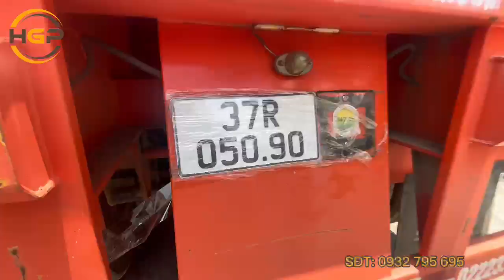REVIEW NHANH | MOOC SÀN SOOSAN DOOSUNG 3 DÍ 40FT MỚI 100% | Ô TÔ HUỲNH GIA PHÁT | LH: 0932 795 695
🤩 Bán mooc sàn DOOSUNG SOOSAN 3 trục 40 feet mới:
Model: DV-FBT-40-B1-2
Nhãn hiệu: DOOSUNG
KL Bản Thân: 7.160 KG
KL Cho Phép TGGT: 31.900 KG
Tổng KL Cho Phép TGGT: 39.060   KG
Kích thước: 12370 x 2490 x 1470 mm
Năm sản xuất: 2024
Nước sản xuất: Việt Nam

🤩 Ngoài ra chúng tôi chuyên cung cấp sản phẩm và dịch vụ sau:
🔰 Thu Mua Mooc Cũ- Xe Đầu Kéo Qua Sử Dụng.
🔰 BẢNG GIÁ LỐP XE HAI ĐỒNG TIỀN GIÁ CỰC TỐT

🔰 MOOC XƯƠNG 50 FEET CIMC XINHONGDONG 15M5 32 TẤN

🔰 MOOC CỔ CÒ 48 FEET 3 TRỤC CIMC CŨ

🤩 Một số thông tin hữu ích Chúng tôi chia sẻ đến Qúy khách hàng:
🔰 HƯỚNG DẪN VAY MUA XE TRẢ GÓP MỚI NHẤT

🔰 KINH NGHIỆM MUA XE ĐẦU KÉO CŨ ĐÃ QUA SỬ DỤNG
🔰 8 THƯƠNG HIỆU LỐP XE HÀNG ĐẦU TRUNG QUỐC

🌟Ô TÔ HUỲNH GIA PHÁT🌟
🔰Trung tâm: Mua bán, Trao đổi, Ký gửi: Xe đầu kéo - Rơ mooc - Container mới cũ.
🔰 Showroom: Số 256 Mỹ Phước Tân Vạn, KP Tân Phú 1, Phường Tân Bình, Tp. Dĩ An, Bình Dương. (Ngã tư Chiêu Liêu, đối diện E-Depot Tân Bình)

Thẻ tag